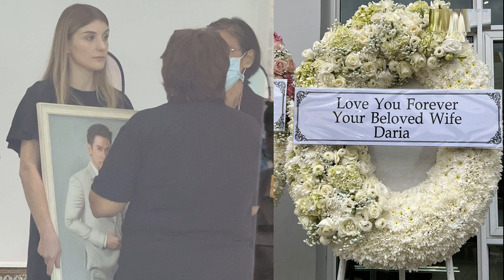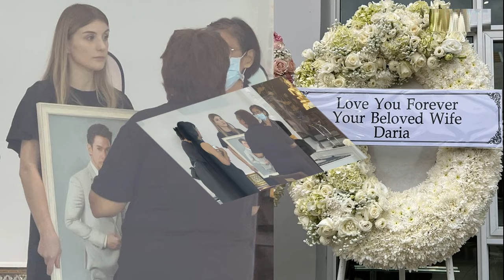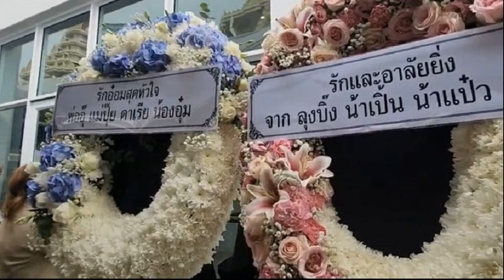เดือดแน่! ศึกนายกอบจ ขอนแก่น ‘วัฒนา’สวมเสื้อเพื่อไทย ท้าชิงบ้านใหญ่ ‘พงษ์ศักดิ์’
23 ก.ย. 2567
11:39 น.
เลือกตั้ง นายก อบจ.ขอนแก่น เดือด ‘วัฒนา ช่างเหลา’ สวมเสื้อเพื่อไทย ประกาศท้าชิง ‘พงษ์ศักดิ์’ อดีตนายก หลายสมัย กกต.จับตาเข้มทุกข้อกฎหมาย

เมื่อเวลา 08.30 น. วันที่ 23 ก.ย. 2567 ที่หอประชุม อบจ.ขอนแก่น นายพันธ์เทพ เสาวโกศล รอง ผวจ.ขอนแก่น ในฐานะประธานกรรมการการเลือกตั้ง นายกองค์การบริหารส่วนจังหวัด (นายก อบจ.) ขอนแก่น พร้อมด้วยนายวัชระ สีสาร ผอ.กกต.จ.ขอนแก่น และนายพงเจตน์ พรกุณา ปลัด อบจ.ขอนแก่น ในฐานะ ผอ.กกต.อบจ.ขอนแก่น ดูแลการสมัครรับเลือกตั้ง นายก อบจ.ขอนแก่น แทนตำแหน่งที่ว่าง หลังจาก นายพงษ์ศักดิ์ ตั้งวานิชกพงษ์ อดีตนายก อบจ.ขอนแก่น หลายสมัย ได้ลาออกก่อนหมดวาระ 3 เดือน

กกต.ขอนแก่น กำหนดเปิดรับสมัคร ระหว่างวันที่ 23-27 ก.ย. ตั้งแต่เวลา 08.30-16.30 น. และจะมีการเลือกตั้งในวันที่ 3 พ.ย.2567
บรรยากาศการรับสมัครรับเลือกตั้งวันแรก เป็นไปอย่างคึกคัก เริ่มจากเวลา 08.07 น. นายวัฒนา ช่างเหลา ประธานสโมรสรฟุตบอลขอนแก่น ยูไนเต็ดและสมาชิกพรรคเพื่อไทย และอดีต สส.ขอนแก่น เดินทางมาสมัคร พร้อมด้วย นายเอกราช ช่างเหลา สส.พรรคภูมิใจไทย โดยมีกองเชียร์ตามมาให้กำลังใจอย่างคับคั่ง
ในเวลาไล่เลี่ยกัน นายพงษ์ศักดิ์ ตั้งวานิชกพงษ์ อดีตนายกอบจ.ขอนแก่น หลายสมัย ก็เดินทางมาสมัคร พร้อมกับ ส.อบจ.ขอนแก่นและกองเชียร์จำนวนมากเช่นกัน
ทั้งนี้ ผลการจับหมายเลขผู้สมัคร นายวัฒนา ได้หมายเลข 1 และ นายพงษ์ศักดิ์ ได้หมายเลข 2 ก่อนทั้งคู่ จะออกไปพบกับกองเชียร์ด้านหน้าหอประชุม อบจ.ขอนแก่น
นายวัชระ สีสาร ผอ.กกต.จ.ขอนแก่น กล่าวว่า การรับสมัครวันแรกนั้น มีผู้สมัคร 2 คน อยากฝากถึงผู้สมัครทุกคนว่าให้ปฏิบัติตามข้อบังคับและระเบียบอย่างเคร่งครัด ผู้สมัครสามารถใช้งบหาเสียงได้คนละ 9 ล้านบาท โดยต้องยึดหลัก และยึดระเบียบในการหาเสียงที่ถูกต้องเท่านั้น

ขอนแก่นมีทั้งหมด 26 อำเภอ จำนวน 42 เขตเลือกตั้ง มีหน่วยเลือกตั้ง จำนวน 2,668 หน่วย มีจำนวนประชากรที่มีสิทธิเลือกตั้ง 1.4 ล้านคน มีเพียงเขตอำเภอเมืองขอนแก่น ที่มีการแบ่งเป็น 9 เขต แต่ไม่ได้สร้างความสับสนกับประชาชนผู้มีสิทธิ์เลือกตั้งแต่อย่างใด
ด้าน นายพงเจตน์ พรกุณา ปลัด อบจ.ขอนแก่น ในฐานะ ผอ.กกต.อบจ.ขอนแก่น กล่าวว่า การหาเสียงผู้สมัครทั้งสองต้องปฏิบัติเป็นไปตามกฎหมายและระเบียบที่กำหนด ครั้งนี้ตั้งเป้าไว้ว่าจะมีผู้ออกใช้สิทธิ์ 70 % ซึ่งที่ผ่านมา มีคนออกมาใช้สิทธิ์ 59 %
ขณะที่ นายพงษ์ศักดิ์ ให้สัมภาษณ์ว่า จากประสบการณ์การเป็นนายก อบจ.ขอนแก่น 6 สมัย รู้ปัญหาชาวขอนแก่นและแก้ไขปัญหามาตลอด ถ้าได้กลับเข้ามาคราวนี้จะประสานงานต่อก่องานใหม่สร้างให้ชาวขอนแก่นมีคุณภาพชีวิตที่ดีในทุกๆด้าน รู้สึกพอใจกับเบอร์ที่ได้เบอร์ 2 เป็นเบอร์คู่เป็นเบอร์ที่ดีมาก

การที่ตัวเองและทีมงานใส่เสื้อสีเขียวมาในวันนี้แสดงให้เห็นถึงความอุดมสมบูรณ์และแสดงถึงชัยชนะ และใส่กำไรของหลวงปู่ศิลา เพื่อเป็นสิริมงคลและพกพระหลวงปู่ประจำตัวมาตลอด การที่เป็นนายก อบจ. มาหลายสมัยเป็นการได้เปรียบคู่ต่อสู้แน่นอนประวัติไม่เคยเสีย มั่นใจในการเลือกตั้งครั้งนี้ 1 ล้านเปอร์เซ็นต์
ด้าน นายวัฒนา กล่าวว่า การเลือกตั้งครั้งนี้มีความพร้อมเต็มที่ ซึ่งตนมองว่า อบจ.ขอนแก่นอยู่ที่เดิมมา 28 ปีแล้ว และ 10 กว่าปีที่ผ่านมา ไม่มีการเปลี่ยนแปลงอะไรเลย จึงอาสาเข้ามาเป็นนายก อบจ.ขอนแก่น เพื่อให้ทุกคนมีทางเลือกใหม่ เป็นตัวแทนคนรุ่นใหม่ที่เข้ามาลงสมัครเป็นนายก อบจ. ในครั้งนี้

ตอนนี้สมัครเป็นสมาชิกพรรคเพื่อไทยเรียบร้อย วันนี้มาสมัคร รับเลือกตั้งในนามของสมาชิกพรรคเพื่อไทย มีความมั่นใจ 100% ว่า ขอนแก่นที่ไม่มีการเปลี่ยนแปลงอะไร ตนจะเป็นคนทำขอนแก่นให้ก้าวไปข้างหน้า เพราะเคยเป็นรองนายก อบจ. มาแล้ว7 ปี เห็นปัญหาต่างๆ ของอบจ.
“วันนี้มีพ่อมาให้กำลังใจด้วย ตอนนี้บ้านเมืองต้องการความเปลี่ยนแปลง ขอนแก่นต้องก้าวไปข้างหน้าในฐานะคนรุ่นใหม่ ต้องใช้เทคโนโลยีต่างๆ เข้ามาช่วยทำงาน ใช้ระบบดิจิทัล เข้ามารับเรื่องร้องเรียนความรวดเร็วในการทำงานการดูแลแต่ละพื้นที่ ความเดือดร้อนของชาวบ้านต้องปรับปรุงในหลายๆเรื่องที่ผ่านมา 10 กว่าปี เราจะเข้าไปทำทั้งหมด วันนี้ได้เวลาเปลี่ยนแปลงแล้ว ฝากชาวขอนแก่นมาเลือกตั้งกันเยอะๆเพราะการเปลี่ยนแปลงขึ้นอยู่ที่คะแนนเสียงชาวขอนแก่น” นายวัฒนา กล่าว